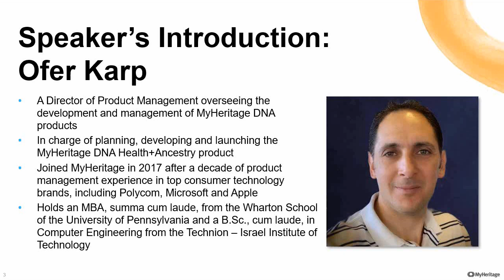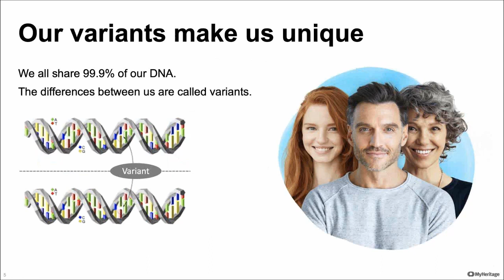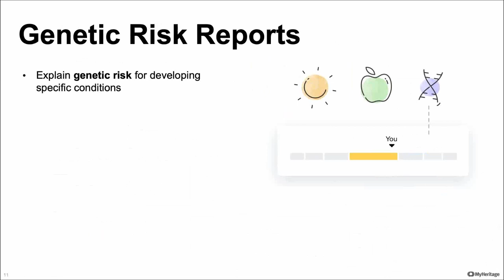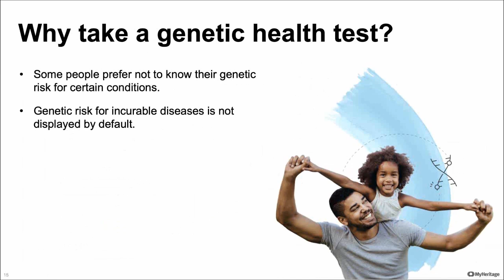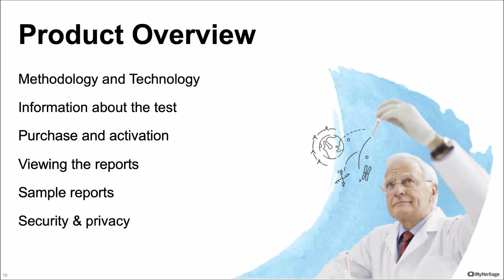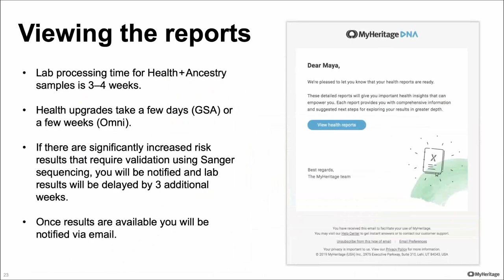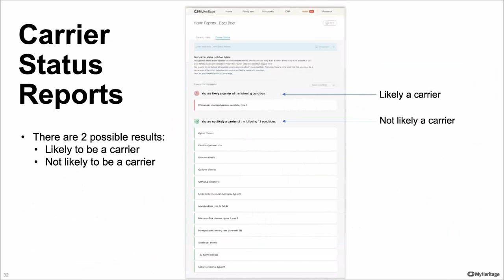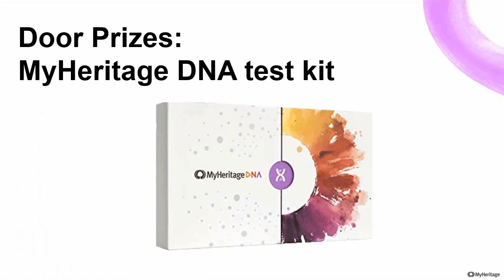Introducing the MyHeritage DNA Health Test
Discover how your genes affect your health and explore the valuable insights you can gain from this latest addition to our DNA product line. The MyHeritage DNA Health test gives you dozens of personalized health reports that explain your genetic risk for developing certain conditions, and tell you whether you're a carrier for hereditary conditions that can potentially be passed on to your children.